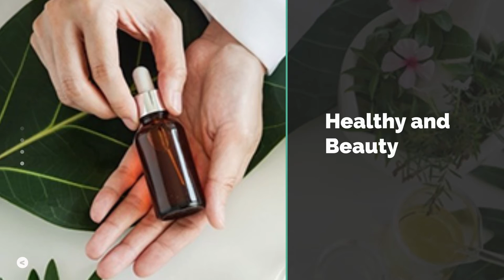Mr Mahdi Partner of Smart Art General Trading LLC